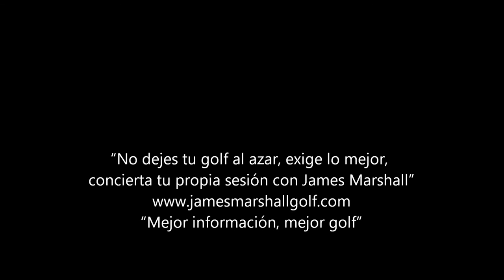Cómo aplanar tu bajada: seis opciones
Cómo aplanar tu bajada en el swing de golf es un reto para muchos jugadores amateur y el encaje de piezas que requiere. En este vídeo os doy seis opciones para aplanar tu bajada, 3 con el cuerpo y 3 con las manos y los brazos.

¿Tienes dudas? Deja un comentario y me pondré en contacto contigo personalmente.

¿Conoces Project 71,2? Un amplia gama de especialistas que te ayudarán a mejorar tu golf